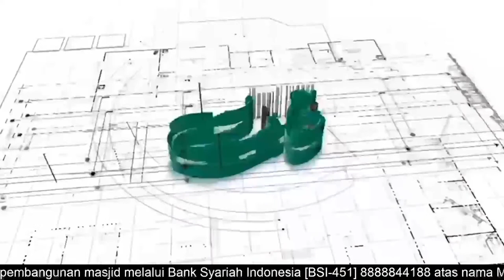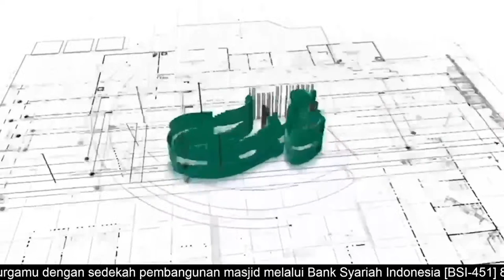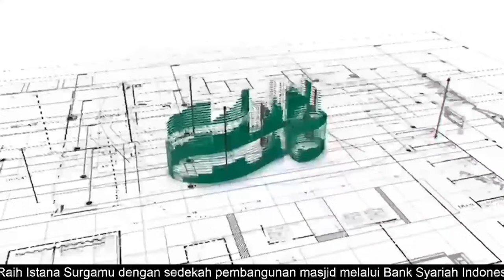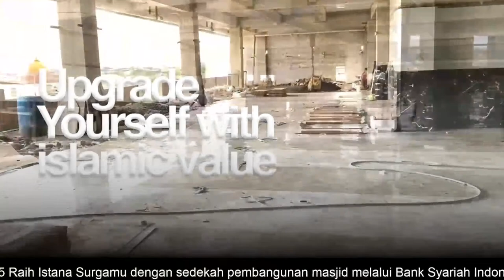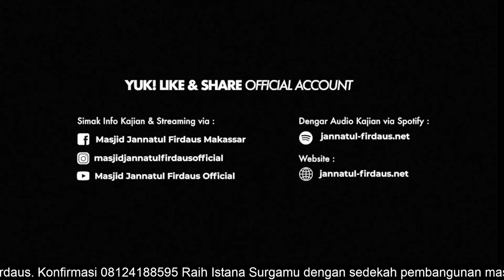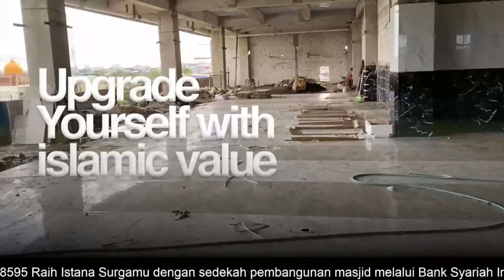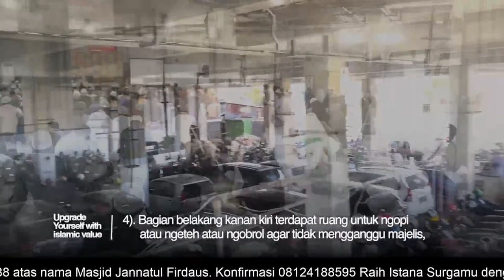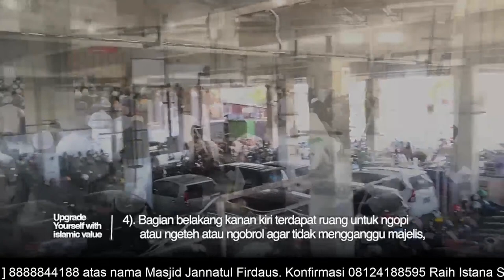KISAH-KISAH MENGAGUMKAN PENGGUGAH JIWA #04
PEMATERI USTADZ ABU YUSUF UBAID BIMA HAFIZHAHULLAH ( PEMBINA RUMAH BAHASA ARAB )

DIAMBIL DARI KITAB KARAMATUL AULIYA' KARYA SYAIKH ABDUL RAQIIB IBN HASAN AL-IBBIY HAFIZHAHUL